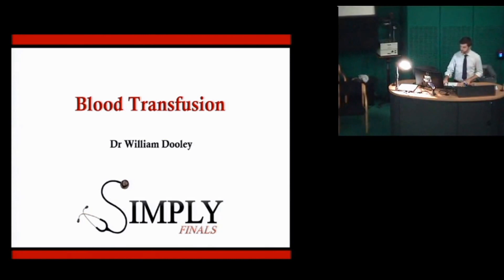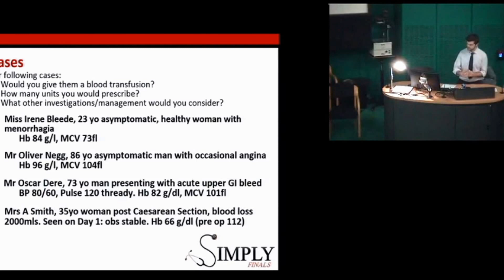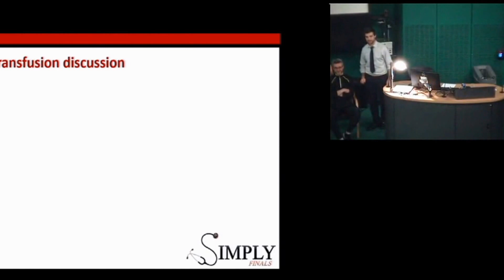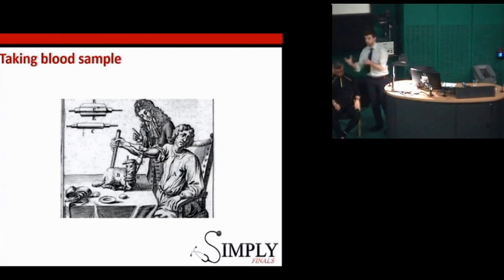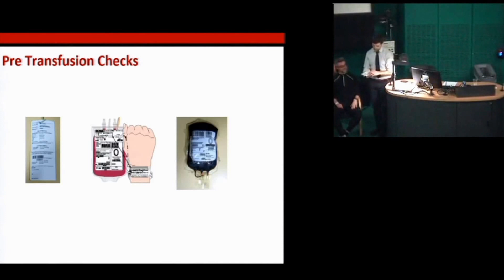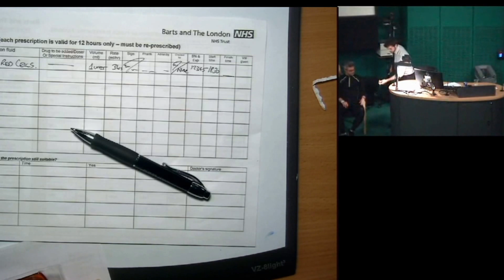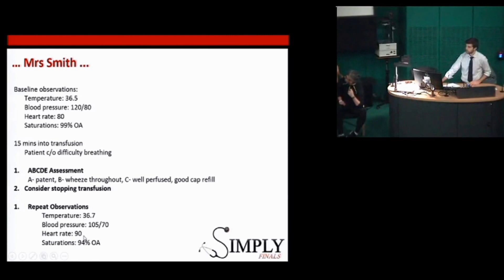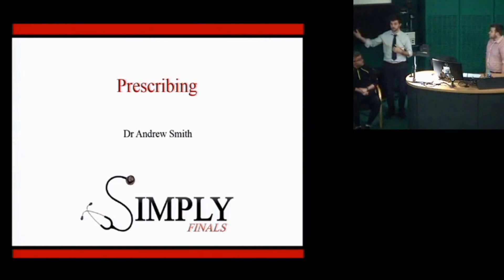Blood Transfusion - Simply Finals 2016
PLEASE NOTE - This was recorded in 2016. For the latest version of this talk, please visit our

Lecture given by Dr William Dooley.

Simply Finals is a free medical revision course.